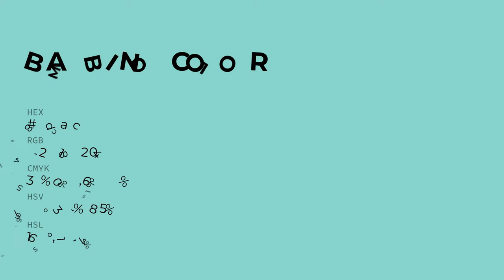Bambino color 8edacc hex color - Green color - Warm color 8edacc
What color is Bambino ? 8edacc hex color - Green color - Warm color 8edacc

Hex 8edacc Color Code is also known as Bambino color.

Hex 8edacc Color code in RGB color code model is created after adding 55.69% red color, 85.49% green color and 80.00% blue color.
Hex 8edacc Color code in CMYK color (process color) code model is generated after subtraction of 34% cyan, 0% magenta, 6% yellow and 14% black.